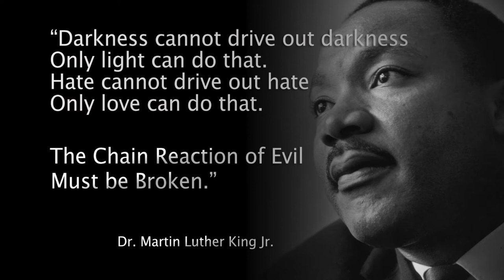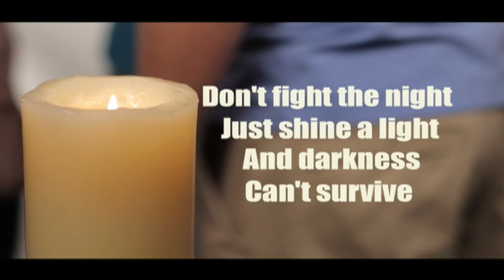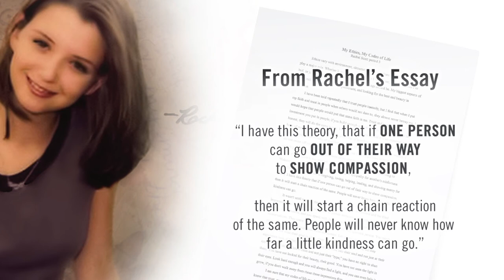Darkness Fighter Vlog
When facing darkness, Darrell Scott reveals how to truly overcome it and not become the very thing you are fighting. Be encouraged through the examples of Dr. Martin Luther King Jr. and Columbine shooting victim Rachel Scott to break the chain reaction of darkness and start one of kindness instead.